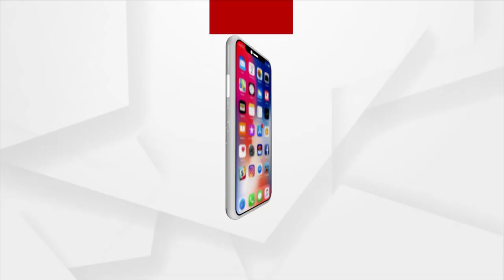ରେଭେନ୍ସା ବିଶ୍ୱବିଦ୍ୟାଳୟ ଇଂରାଜୀ ବିଭାଗ ପାଳନ କରିଛି ଶତବାର୍ଷିକୀ ସମାରୋହ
ରେଭେନ୍ସା ବିଶ୍ୱବିଦ୍ୟାଳୟ ଇଂରାଜୀ ବିଭାଗ ପାଳନ କରିଛି ଶତବାର୍ଷିକୀ ସମାରୋହ। ଏଥିରେ ଇଂରାଜୀ ଡିପାର୍ଟମେଣ୍ଟ ର ଶତାଧିକ ଆଲୁମିନି ଏଥିରେ ଯୋଗ ଦେଇ ଖୁସି ବ୍ୟକ୍ତ କରିଛନ୍ତି  ।